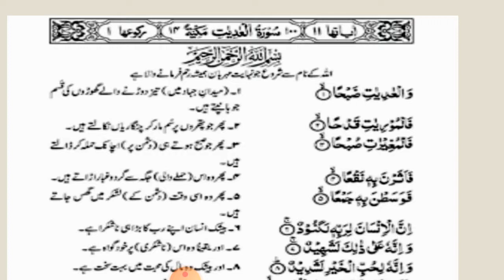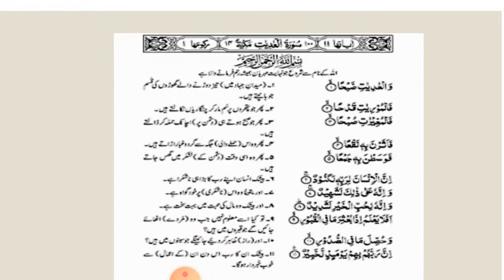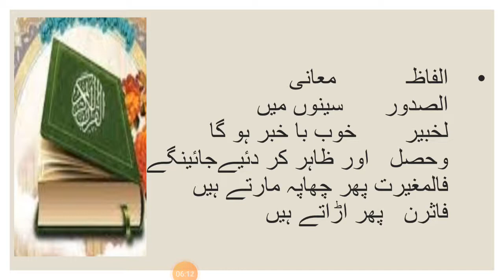lecture # 8 islamyat class8